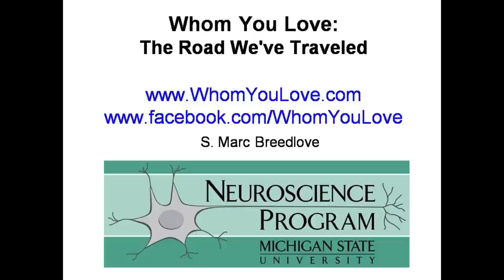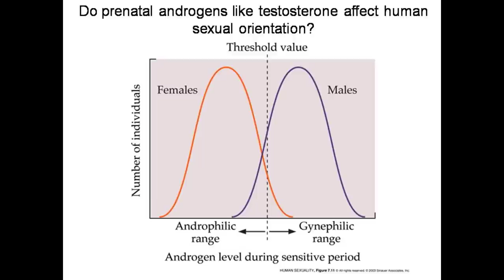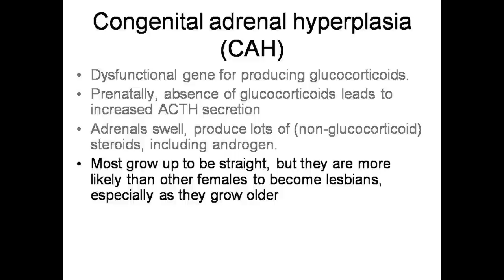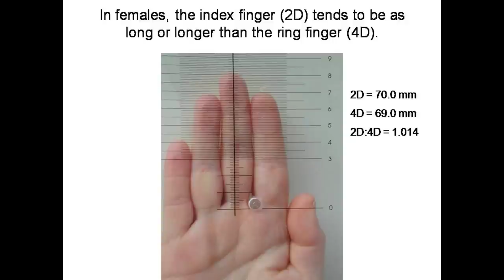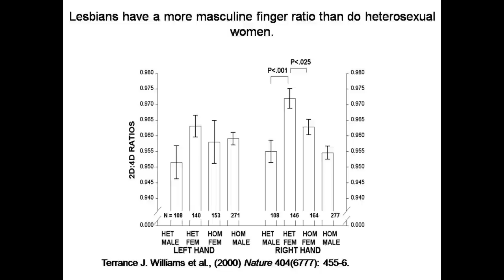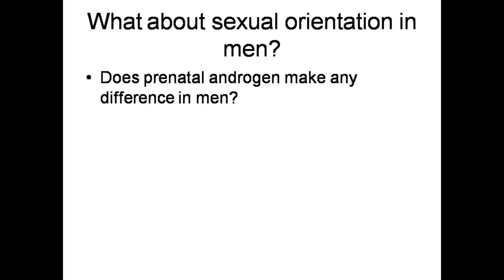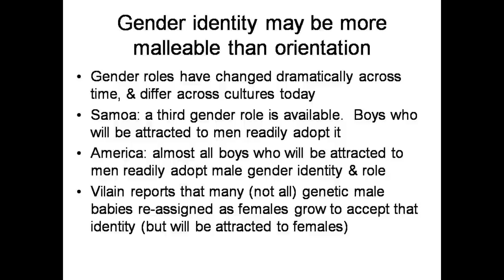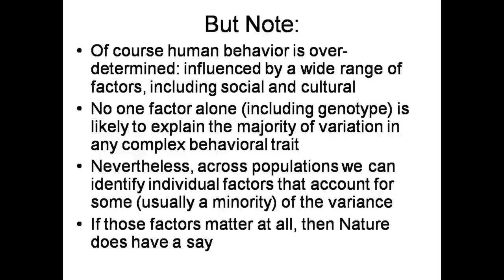What science has to say about human sexual orientation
A Whom You Love Presentation by S. Marc Breedlove, Ph.D.
Rosenberg Professor of Neuroscience, Michigan State University

Join Marc Breedlove as he reflects on the topics discussed during Whom You Love.